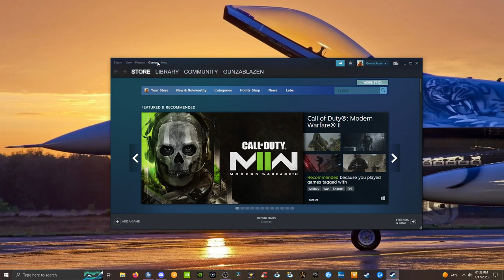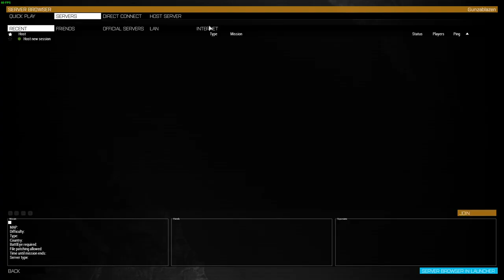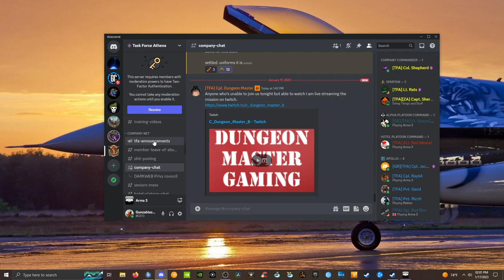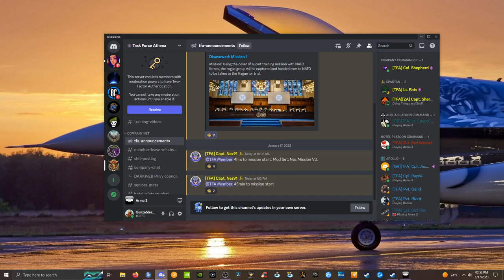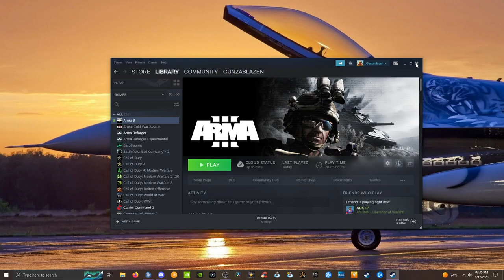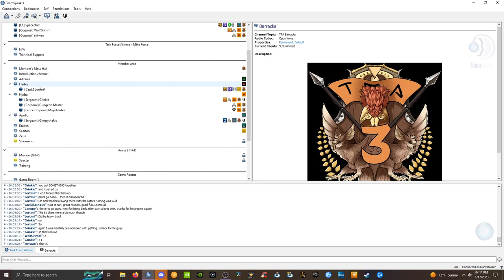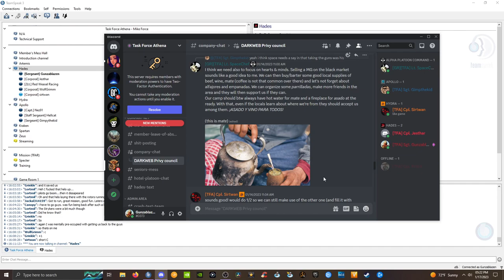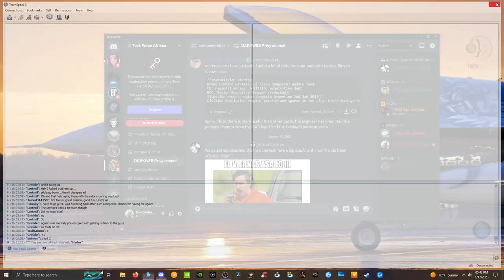Disavowed - Mission 1 01/17/2023